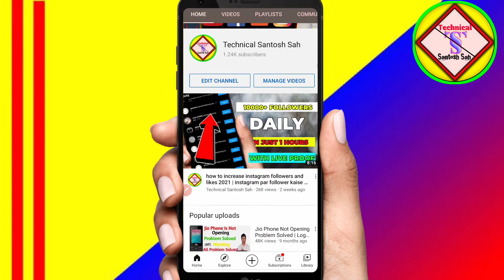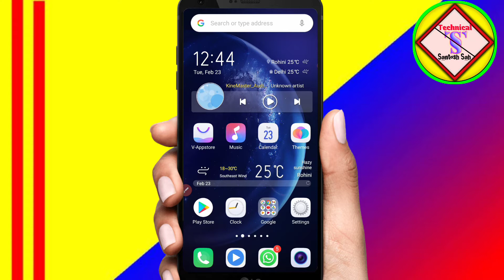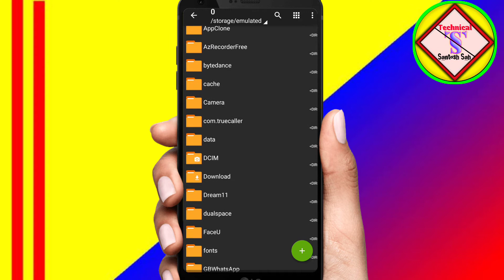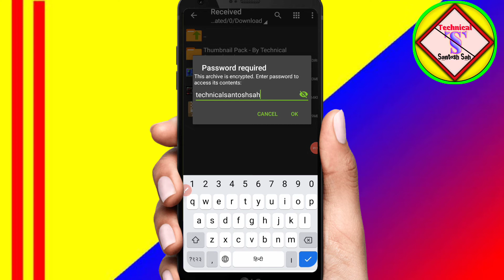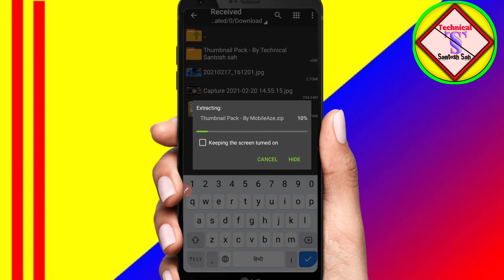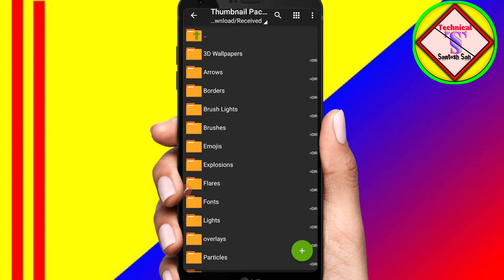Thumbnail Pack For Photoshop & Pixellab। Thumbnail Pack For Free Download । Thumbnail Pack Download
Hello Dosto Is Video Me Mai Aaplogo Ko Bataya Hu Ki Aap apne YouTube video ke liye thumbnail pack Kaise download kar sakte hain

your Queries,

1) free fire thumbnail pack
2) free fire thumbnail pack download
4) free fire thumbnail pack download google drive
5) Colonel thumbnail pack
6) free fire thumbnail pack google drive
7) free fire thumbnail pack for youtube
8) free fire Montage thumbnail
9) Make Thumbnail Like Colonel Free Fire
10) Only Pixellab Make Thumbnail
11) pixellab thumbnail
12) free fire Thumbnail